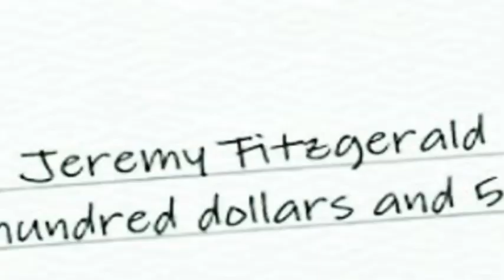Is that a Five Nights at Freddy's reference?